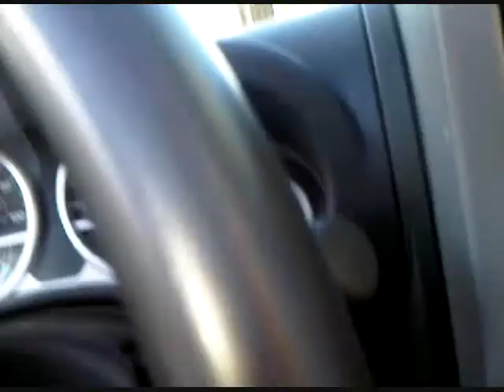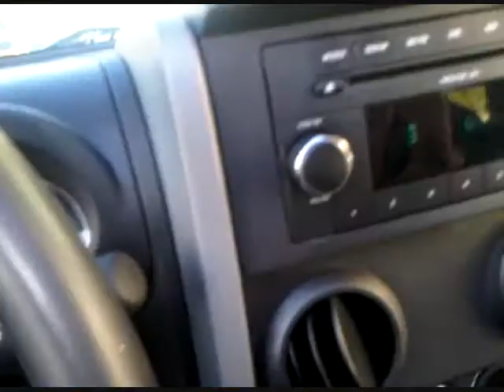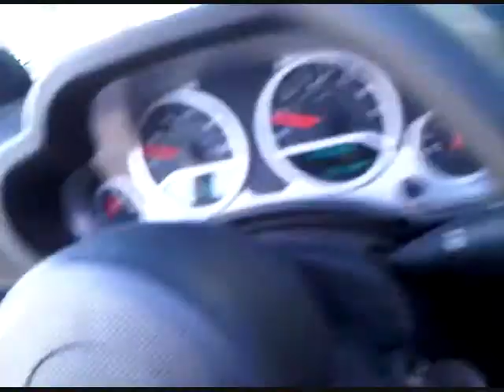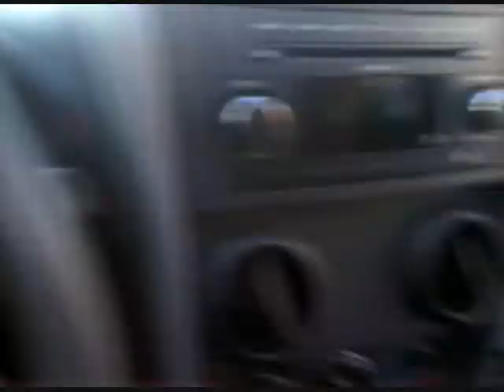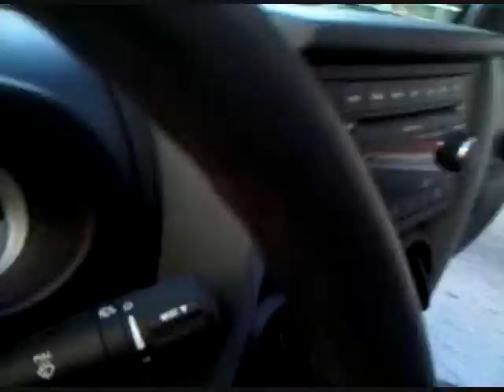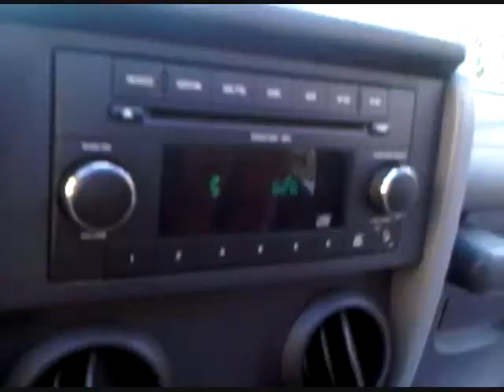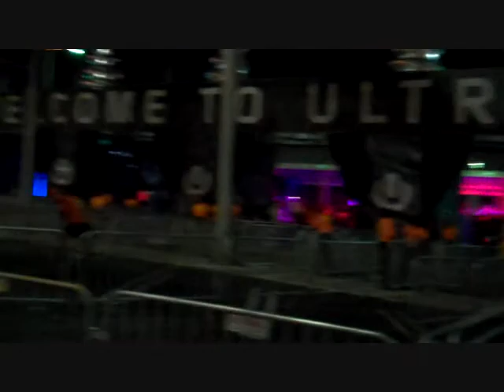Lyrikill @ Winter Music Conference & Ultra Music Festival 2012